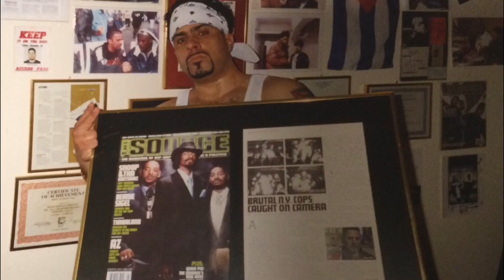DAVY V. PRESENTS THE LOST TAPES: 2001 ROCHESTER, NY POLICE FORD CROWN VIC MAPLE SECTION CRUISER 252